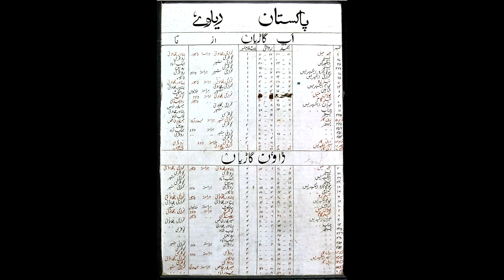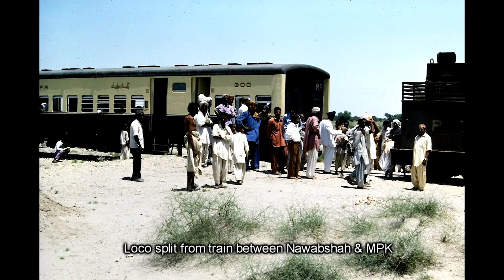Steam on Pakistan 1976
In 1976 I made a solo visit to Pakistan to travel behind steam. These photographs are some of the locomotives I saw.

Broad Gauge 5’6” / 1676mm
Class CWD 2-8-2 Canadian Locomotive Co. / Montreal Locomotive Works, 1943-45
Class HGS 2-8-0 Kitson / Vulcan Foundry, 1914-23
Class SGC 0-6-0 Vulcan Foundry, 1905-18
Class SGS 0-6-0 Vulcan Foundry / Armstrong Whitworth, 1911-22
Class SPS 4-4-0 Vulcan Foundry / Nasmyth Wilson, 1911-14
Class XA 4-6-2 Vulcan Foundry, 1929-31

Metre Gauge
Class M 4-6-0 North British / Nasmyth Wilson,1913
Class MS 4-6-0 North British / Nasmyth Wilson, 1913
Class PS 4-6-0 Hanomag, 1914
Class YD 2-8-2 Vulcan Foundry / Ajmer Works, 1928-33
Class YD 2-8-2 Nippon Sharyo Seizo Kaisha (NSK), 1952

Narrow Gauge 2’6” / 762mm
Class G 2-8-2 North British / Nasmyth Wilson, 1907-21
Class ZB 2-6-2 Wm. Bagnall / Hanomag, 1937-32
Class ZE 2-6-2 Hanomag, 1930